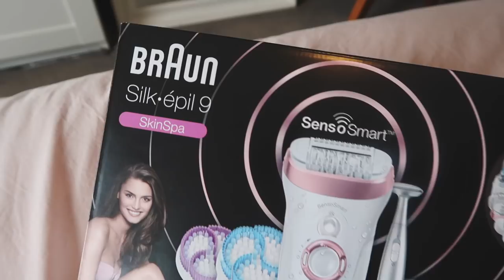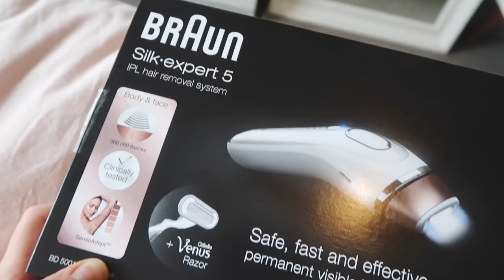GET READY WITH ME & NIGHT OUT WITH MY SISTER | Lily Pebbles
Welcome back to another vlog! In this video my sister and I had a fun night out at the Cosmopolitan Influencer Awards! This video also contains a paid for advertisement by Braun.

I'm currently uploading Sundays at 9.30am UK time.

Find out more about the Braun Silk-épil 9 SkinSpa with NEW SensoSmart™ and Braun Silk-expert IPL 5 with SensoAdapt Technology technology at Amazon.co.uk

Listen to me on Emma's podcast 'The Emma Guns Show'

+ Topshop Sock Boots (last year)

Lily Pebbles
Gleam Futures
6th Floor
60 Charlotte Street